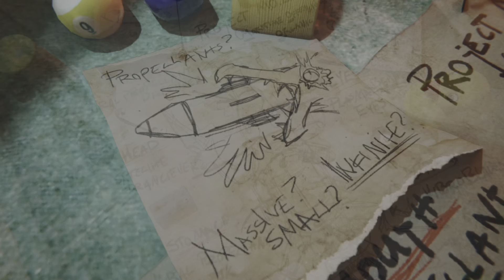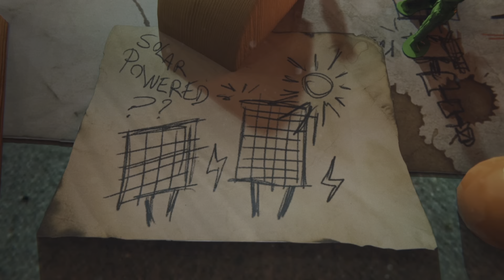Fighting science experiments truth quest Maneater